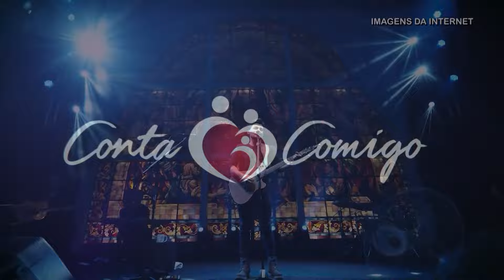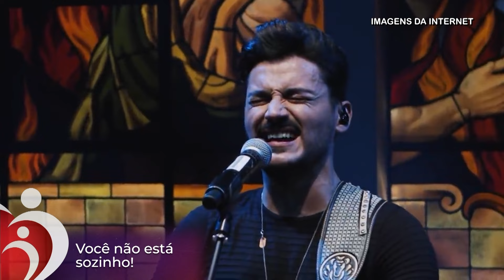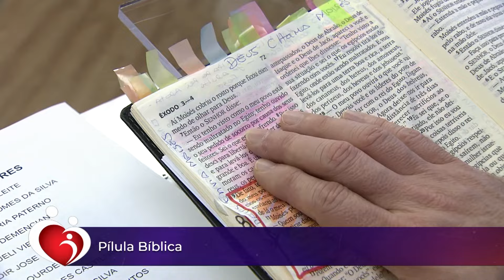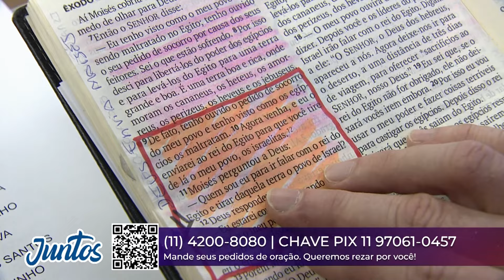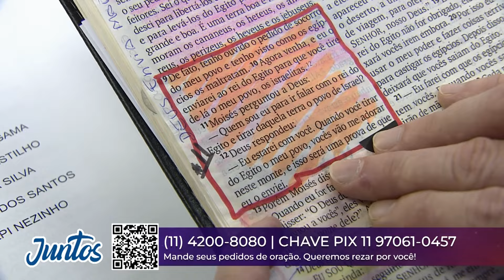Conta Comigo – 15/02/24 – Parte 1